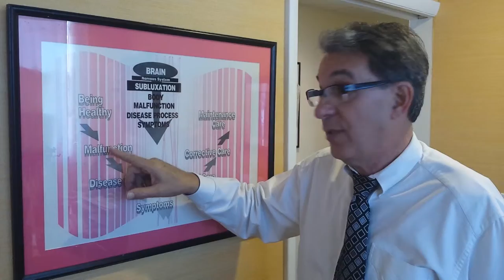Miami - Coral Gables Chiropractor - Martin Grossman, DC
Being Healthy, Malfunction, Disease Process, Symptoms.
Coral Gables Chiropractor - Dr. Martin Grossman, DC
2780 S.W. 37th Ave, Suite 205, Miami, Florida 33133